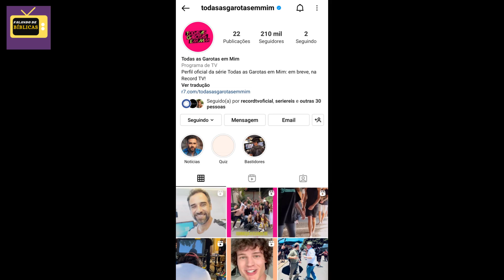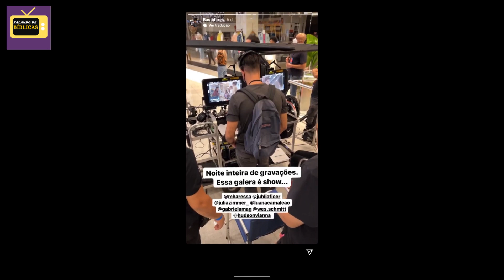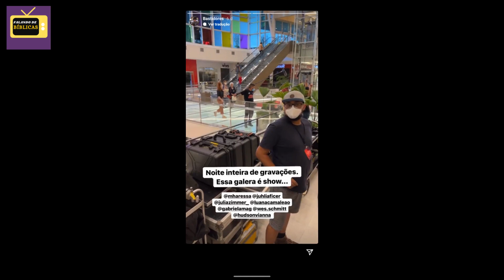Quando Estreia a Série TODAS AS GAROTAS EM MIM? [e + NOVIDADES]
As gravações da série TODAS AS GAROTAS EM MIM, a próxima produção bíblica-contemporânea da Record, já começaram. E no vídeo de hoje vamos conferir os bastidores e mais novidades sobre essa série adolescente, como a logo que foi divulgada pela produção.